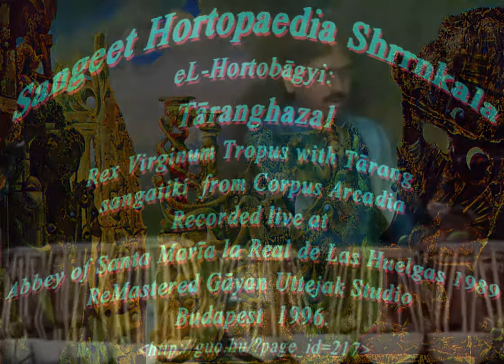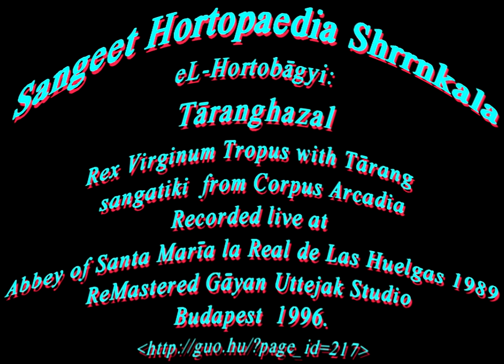eL-Hortobagyi : Taranghazal 1989 HQ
Sangeet Hortopaedia Shrrnkala
eL-Hortobágyi : Táranghazal 1989
Rex Virginum Tropus with Tárang sangatiki  from Corpus Arcadia
Recorded live at Abbey of Santa María la Real de Las Huelgas 1989
ReMastered Gáyan Uttejak Studio Budapest  1996.

Coryphaeus                          Padmabhushan Miroslav Venhoda
Vocalist I                               Nārāyan de Meaux of Gwálior Gharānā
Vocalist II                              Smti.Annapurnā Bhegum
Tablā-tárang                         Ustād Jyotish Hussain
Fretless-bass                       Lāszlō Hortobāgyi
Regal                                     Alois L.Kabra
Harp                                      Srmti. Bhegum Corkhill
Chittara Saracenica           Pandit Damodār Sermisy
Sistrum                                Andrea von Weerasingme
Gongs                                   U.Darminto Dorai
Tánpurim Dream                S.770 Cyberdrone-sádhan

Selected l recordings  of theeL-Hortobágyi ’s performances from the former Territory of the Far East-Europe and Hungisthan
These concerts and everything we deem to hear from them were born in the world of realized socialism.
And not in the West, where thanks to the industrial revolution, by way of original and free accumulation of capital, that is, through exploitation of distant countries and continents, the exotic properties and musics have become available on the shelves of shopping centers.
But in the East. Namely in Eastern-Europe. Where we could perceived the current of history, but we were not allowed to shape it. We might only imagine it.
Thus, we used to imagine more than happened indeed in reality.
And, in this way, a kind of world music of Hungisthan evolved, and the music of future India, still not existing in this reality, became a part of eL-Hortobágyi's  repertoire as a mixology of recognizable past and present musical languages
At the same time, it was the only and ultimate imprint of a musical Utopia and vision created in an Utopian and failed social system. As usual.
Take it into thorough consideration and further.